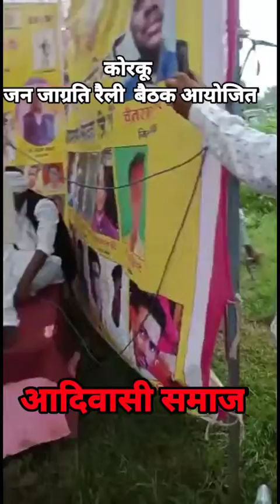कोरकू जन जाग्रति रैली बैठक आयोजित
कोरकू
 जन जाग्रति रैली  बैठक आयोजित
जय जोहार जय आदिवासी समाज 🙏🌳